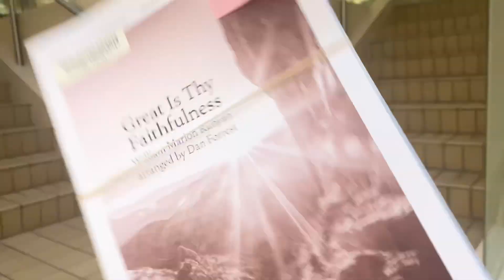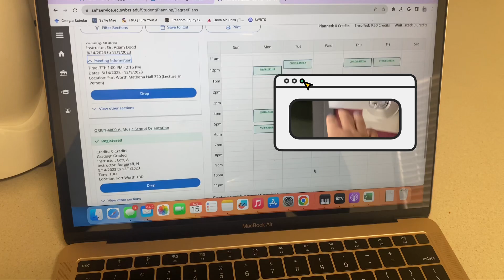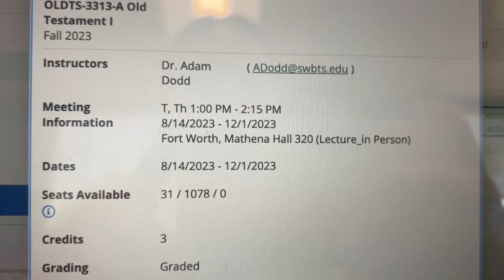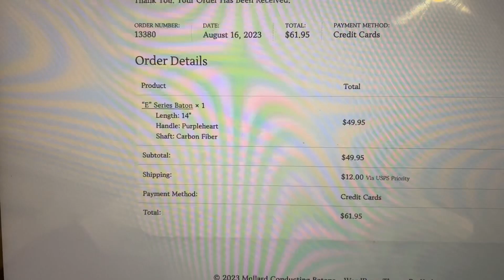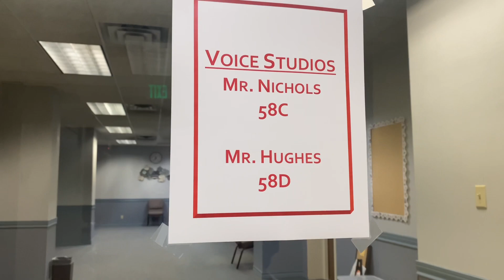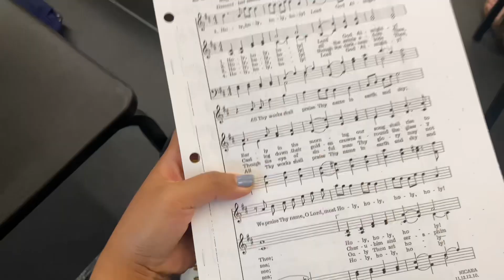First Week of School at SWBTS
Hello everyone! I am beyond grateful to God for getting to learn about music and getting to know more Godly people here at the Southwestern Baptist Theological Seminary. I wanted to captured and did a vlog for the first week of my Master program here at the SWBTS. Hope you enjoy watching this video and please remember me in your prayer as well.